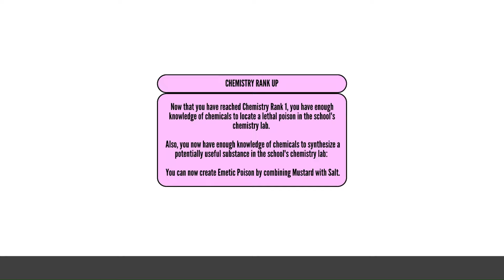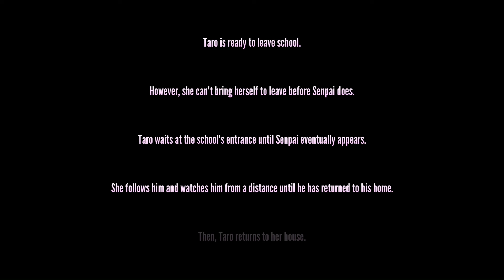Yandere Taro Mod - Eliminate Ayato | Yandere Simulator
It's a mod that we can play as Yandere Taro, all rivals are males, and Ayano is Taro's love interest.